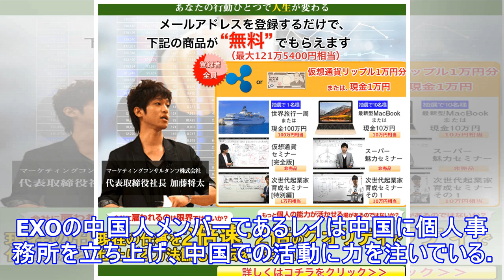Exo レイ、温かい親子愛「母の手をとってどこにでも行く」